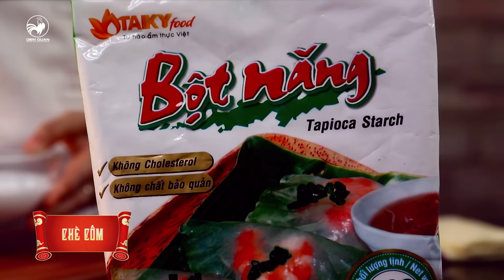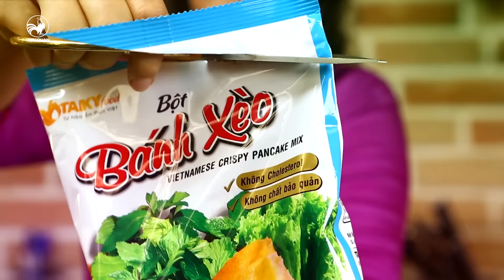Thiên Đường Ẩm Thực Mùa 2 | Tập 1: Hoàng Mập ăn bất chấp cân nặng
Thien Duong Am Thuc mua 2 tap 1, banh Viet